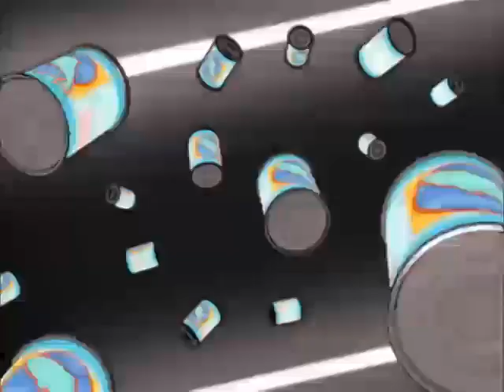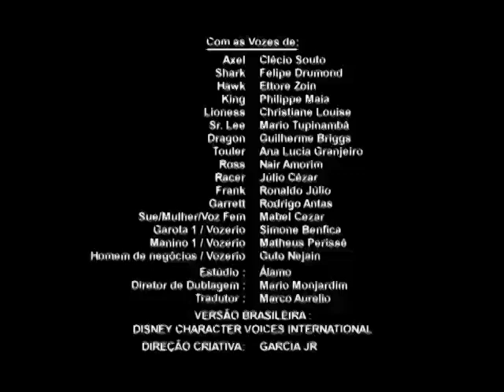Action Man A T O M Alpha Teens On Machines: "S02E26 A Fábula da Serpente"